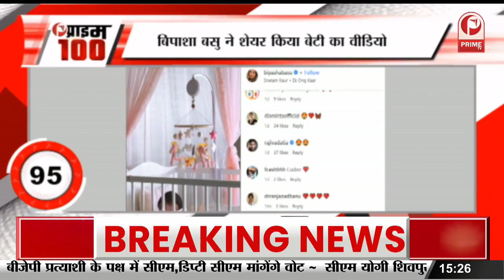Nawazuddin पर बंगाली समुदाय की भावनाएं आहत करने का आरोप, || Prime Tv